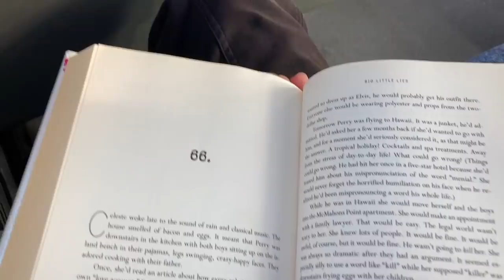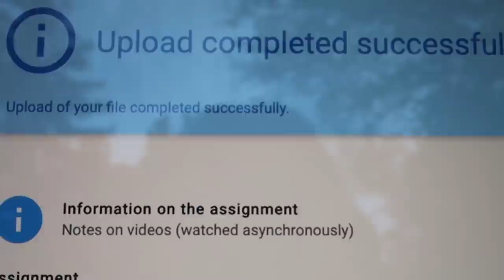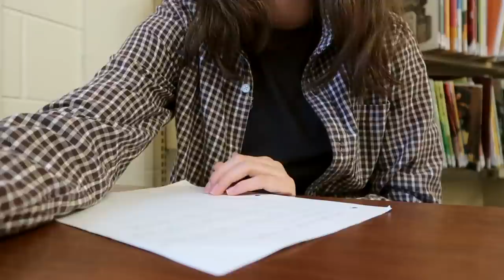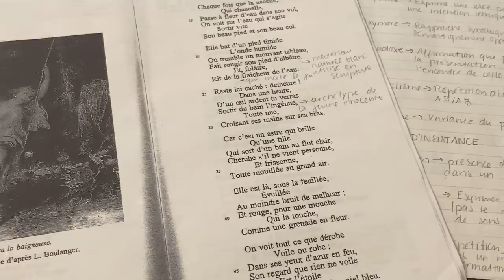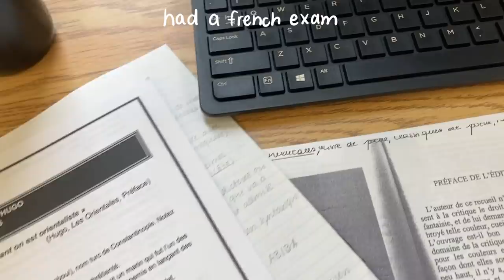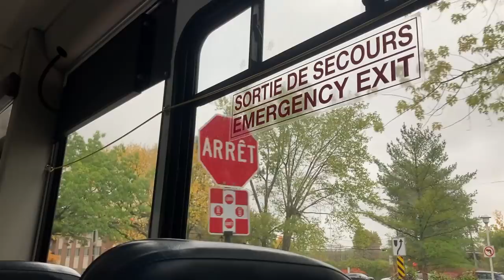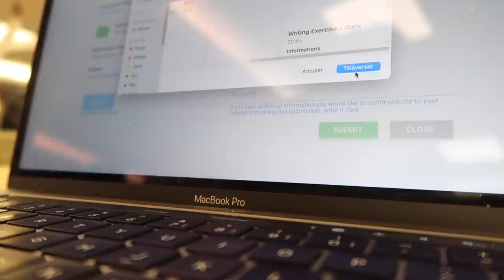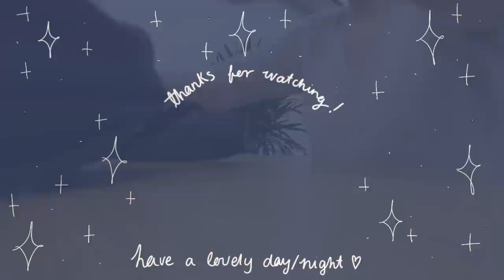study diaries | library trips, college vlog and coffee shop break ☕️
hello hello 😌 bringing you guys a little study diary during this cozy season. hope you enjoy this video as i take you along with me to my college classes, multiple library trips and a little coffee shop break. school has definitely become a bit busier, i can already tell that november is going to be a big month so expect more of these in the next couple of weeks. anyway, hope you enjoy!! xoxo

- Clarisse

 ♬♩♪♩ MUSIC ♩♪♩♬

what grade are you in - what do you study? /  i’m currently in college in a cinema and communications program. the school system is different here which is why i’m 16 and studying in college